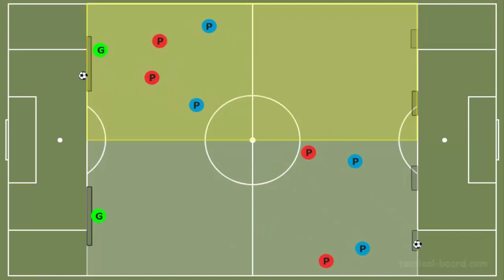exercice tactique avec évolution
Lien de ma site web  :
Cette chaîne youtube et cette page Facebook sont crées pour aider les entraîneurs de football à  améliorer leurs niveaux d’entraînements par la présentation des situations et des séances d’entraînements de toutes les catégories.
هذه القناة و صفحتها على الفايسبوك أحدثتا بهدف مساعدة زملائي المدربين لكرة القدم من خلال تقديم و ضعيات و تمارين لكل فئة على حدى.
 This youtube channel and this Facebook page are created to help football coaches improve their training levels by presenting situations and training sessions of all categories.
Afin d'organiser ce jeu tactique pour travailler l'attaque rapide en égalité numérique
Au football, un entraîneur, parfois appelé coach, est la personne chargée de diriger une équipe au sein d'un club de football ou une équipe nationale.
Il existe deux variantes proches : le manager (terme courant au Royaume-Uni), qui dispose théoriquement de responsabilités étendues sur la politique sportive du club, et le sélectionneur, dans le cas des équipes nationales, dont la responsabilité est également de choisir les meilleurs joueurs sélectionnables.
L'entraîneur est responsable des résultats de son équipe devant les dirigeants du club.
Les responsabilités d'un entraîneur dans un club de football professionnel incluent généralement :

Le choix des joueurs pour les matches, et la formation utilisée par l'équipe.
Le choix de la stratégie de jeu, et l'information des joueurs sur le terrain.
La motivation des joueurs, avant et pendant les matchs.
La progression individuelle de chaque joueur.
La délégation de certaines responsabilités à des adjoints et assistants : entraînement spécifique, soins, suivi médical, etc.
L'interaction avec les médias avant et après les matchs.
Le recrutement de joueurs (achat, vente, prêt) pour l'équipe première, mais aussi pour le centre de formation.
Certaines de ces responsabilités peuvent être partagées avec un directeur sportif (ou directeur du football), notamment le recrutement, ou déléguées à un adjoint.
Un manager peut également être intéressé à la politique économique du club : marketing, sponsor, rentabilité du club, etc. C'est souvent davantage le cas dans des clubs relativement modestes.
Dans les faits, un entraîneur est souvent un ancien joueur, mais ce n'est pas une règle générale. Pour exercer à un niveau professionnel, la validation d'un certain nombre de dîplomes est généralement un pré-requis

Le football /futbol/ (dans la langue orale, par apocope, le foot), ou soccer /s?kœ?/ (en Amérique du Nord), est un sport collectif qui se joue principalement au pied avec un ballon sphérique. Il oppose deux équipes de onze joueurs dans un stade, que ce soit sur un terrain gazonné ou sur un plancher. L'objectif de chaque camp est de mettre le ballon dans le but adverse, sans utiliser les bras, et de le faire plus souvent que l'autre équipe.
Codifié par les écossais Britanniques2, à la fin du xixe siècle, le football s'est doté en 1904 d'une fédération internationale, la FIFA. Pratiqué en 2006 par environ 264 millions de joueurs à travers le monde, le football possède le statut de sport numéro un dans la majorité des pays. Certains continents, comme l'Afrique, l'Amérique du Sud et l'Europe, sont même presque entièrement dominés par cette discipline.
Le calendrier est dominé par deux types d'épreuves : celles concernant les clubs et celles des équipes nationales. La Coupe du monde est l'épreuve internationale la plus prestigieuse. Elle a lieu tous les quatre ans depuis 1930 (sauf entre 1938 et 1950). Pour les clubs, championnats nationaux et autres coupes sont au programme des compétitions.
En compétition de clubs, la Ligue des champions de l'UEFA, disputée en Europe mais qui possède des équivalents sur les autres continents, est le trophée le plus convoité de ce sport, malgré la mise en place récente d'une Coupe du monde des clubs, encore à la recherche de prestige.

la source d'article wikipedia